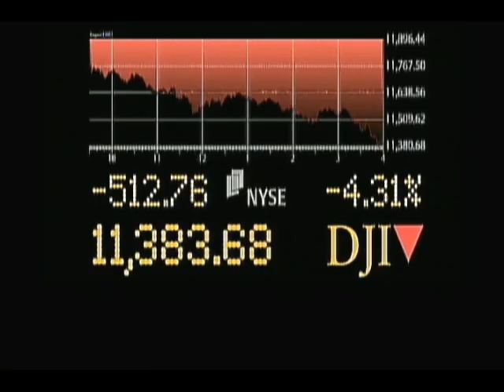Bo co-hosts Good Day New York Fox 5 Morning Show 8.5.11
Bo Dietl: GDNY Guest Co-Host
Friday, Aug 5th, 2011

MYFOXNY.COM - Bo Dietl can add another job title to his already lengthy resume: Good Day New York Guest Co-Host.

The former NYPD detective turned private investigator, author and actor joined Greg Kelly for the last hour of the GDNY on Friday.